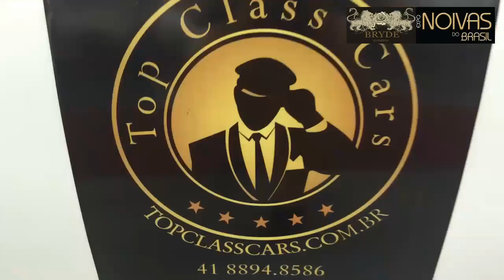Role Máskarado na Expo Noivas do Brasil PARTE 2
SNAPCHAT maiconmask